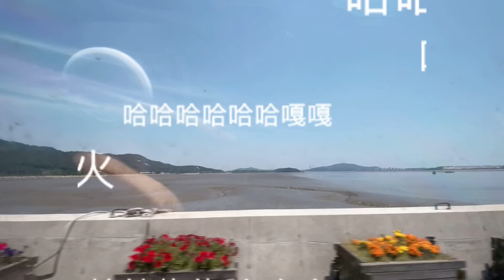大敏一家出去玩，倆兒子第一次看大海，激動的嗷嗷叫，太可愛了【韩国媳妇大敏】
大敏一家出去玩，倆兒子第一次看大海，激動的嗷嗷叫，太可愛了
다 민의 가족은 놀러 나갔고 두 아들은 처음으로 바다를 바라보며 신나게 소리를 지르며 너무 귀여웠습니다.